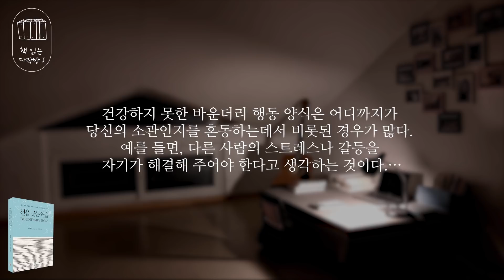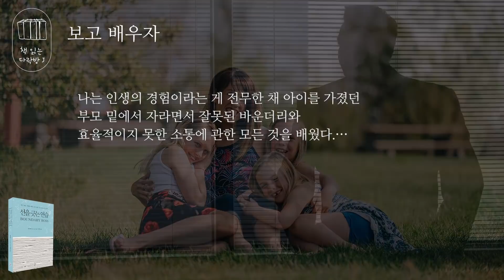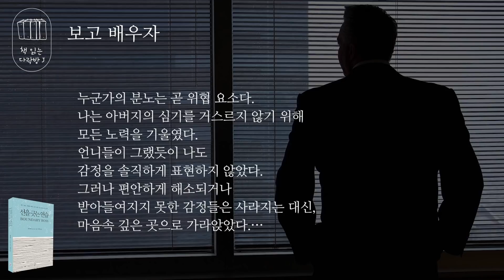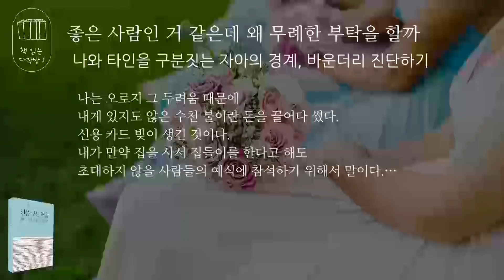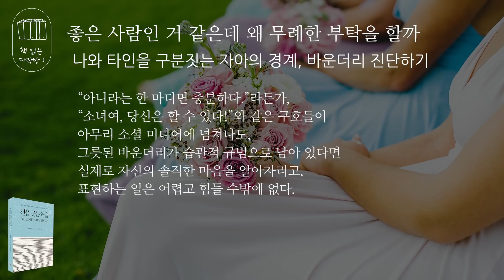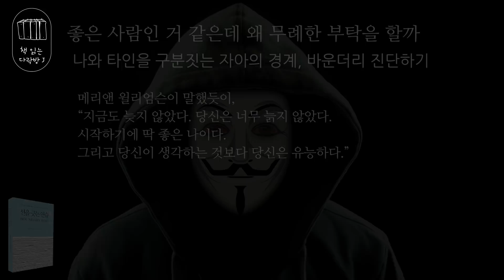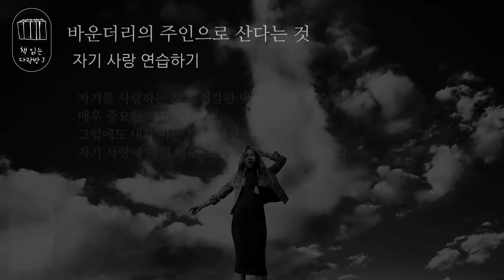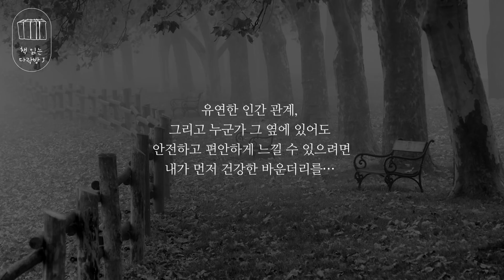선을 긋는 연습 _책 읽는 다락방 J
‘거 사람, 좋게 봤는데…’
말 그대로 호감을 갖고 있던 사람에게서 실망스런 말이나 행동을 보게 될 때
하는 말이죠. 그런데 좋게 본 사람으로부터 안좋아 보이는 말이나 행동을 보게 되는 것이 꼭 내가 그 사람을 잘못 봐서도, 그 사람이 실수를 해서가 아닐 수도 있습니다.
이럴 때, 어쩌면 내가 그를 그렇게 하도록 만들었을 수도 있다는 생각, 안해보셨나요?

‘허물 없이 지내는 좋은 사이’가 오래 유지 되려면 그 사이에는 적정한 선이 필요… 오늘은 [선을 긋는 연습]이란 책으로 이 문제를 좀 구체적으로
생각해 보는 시간을 가져볼까 합니다.
이 책의 저자인 테리 콜Terri Cole은 심리전문치료사이면서 세계적인 여성 능력 강화 전문가입니다. 유명 팝스타, 포춘지 선정 유명 CEO는 물론 평범한 사람들에게 이르기까지 23년간 전문 임상 상담치료사로 일해왔는데요, 저자는 여러 계층의 다양한 사람들의 많은 문제들이 바로 건강한 바운더리를 갖지 못한 것에 기인한다고 얘기합니다.

이 책은 이 바운더리를 갖지 못하고 사는 일상적인 케이스들과 함께 바운더리의 개념과 이에 대한 정보, 그리고 이 정보를 바탕으로 새로운 행동 양식의 변화로 이끄는 실질적인 과정을 다루고 있습니다.

*지은이_테리 콜 Terri Cole / 옮긴이_민지현 / 펴낸곳_생각의길